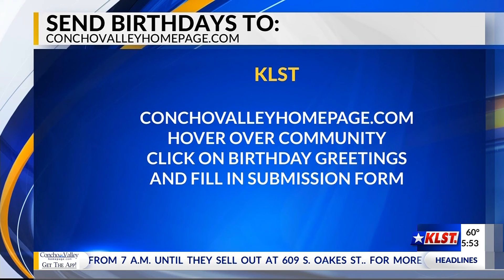Birthday Celebrations: April 29, 2021